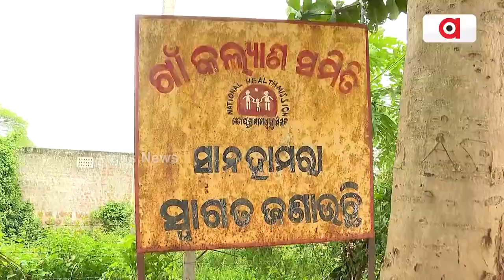Jana Audit || ଜନ ଅଡିଟ୍‌ : ବିକାଶ-କେତେ ସତ, କେତେ ମିଛ !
ଜିଲ୍ଲା- ନୟାଗଡ଼
ବ୍ଲକ୍‌- ନୂଆଁ ଗାଁ
ପଞ୍ଚାୟତ- ମାଳିସାହି
ଗ୍ରାମ- ସାନ ହାମରା
ଦେଖନ୍ତୁ ଜୁନ ୩୦, ରବିବାର ସନ୍ଧ୍ୟା ୭ଟା ୩୦ରେ